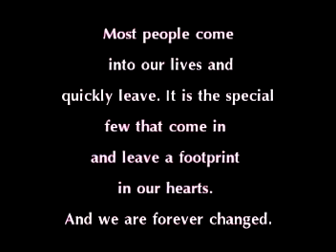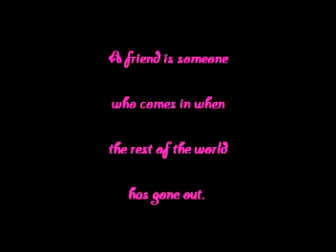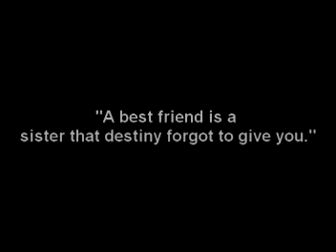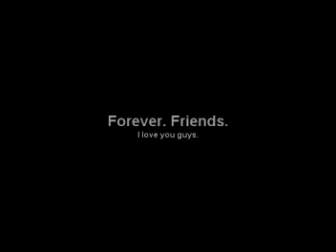Best Friends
I made this from scratch. For my two best friends in the world.

Made with Sony Vegas. It's kind of poor quality because I had to convert it. Added background music, fading, and text.